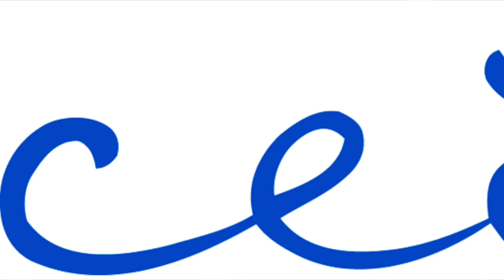Cnoc Soilleir fundraiser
This video is about the Ceòlas/ Lew Castle College UHI Cnoc Soilleir Arts/Educational Centre Building project